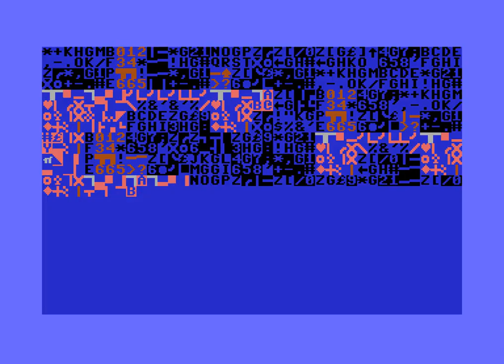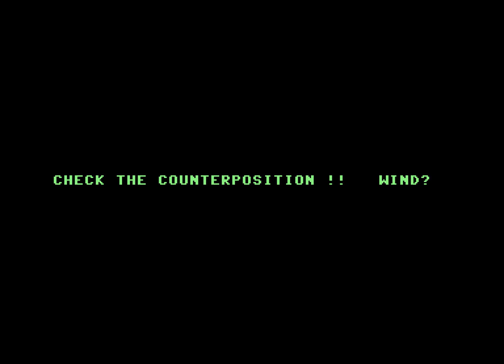Commodore 64 Longplay - UGH! [TAPE]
UGH!, Developed for the Amiga by Egosoft and converted to the Commodore 64 by Haip Software. The game was published by Play Byte in 1992.

The game is similar to Space Taxi but with a prehistoric caveman theme.  The C64 version shown here has 50 levels and can be played in Single player or in 2 player co-op mode.  The aim of the game is to transport fellow cave people to their destination and earn money.  You can earn a multiplier by getting them there fast without bumping into anything.  You can hit a tree with the stone to get food for energy.

I used to like playing the demo version but it wasnt until I got an Amiga I played the full version.  On thing I liked was the water effect. It doesnt look much in this video but back then on a 14" crt screen I think it was a really nice effect in a c64 game.

The tape version is being played here (Included in gamebase as an Original Retail version).  It is a little different to the Disk based cracked versions which I am not certain is taken from a retail copy (maybe a magazine review copy).  Level loading has been left in with its seizure inducing colours.

The most noticable difference is the player sprite with its black outline which makes it much easier to see but not as well defined. All 50 levels are completable (non of the cracks are without codes as level 36 is not completable) with a huge gotcha that is NO ENDING! in this version.  After level 50 the game loops back to the title screen with no input to the highscore table. Also, compared to the floppy crack the level names and order are quite different although the actual codes remainthe same.

At the end of the video I use level codes to load level 51 which fails instantly.  I then use the level 52 code and the game loads an uncompletable level, but I can at least show the game over and hiscore screen.  Seems it did at least acknowledge my score from before.

00:00:00 - Titles
00:02:52 - Level 1
00:19:50 - Level 11
00:36:40 - Level 21
00:53:12 - Level 31
01:09:07 - Level 41
01:29:00 - Fail with Code 51 and Broken level 52

I have used the Bizhawk C64 emu to record this and unfortunatly the audio suffers for it.  The Music is made for the 8580 SID and the emu only supports 6581 and has an odd buzzing running through it.  This bug was corrected on one of the cracked versions.

What Id like to see is a working image of the retail floppy in order to compare  and see if it has all the issues in the crack releases.